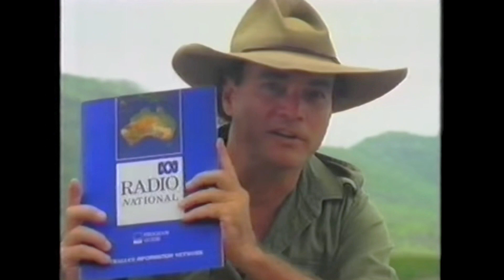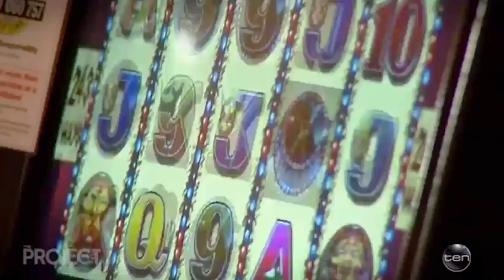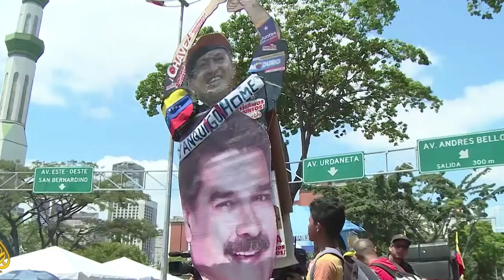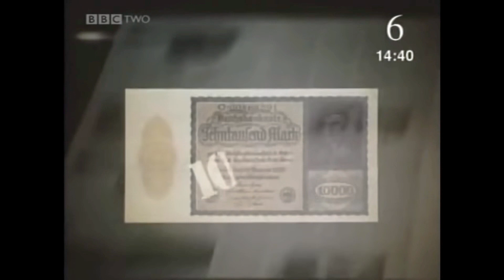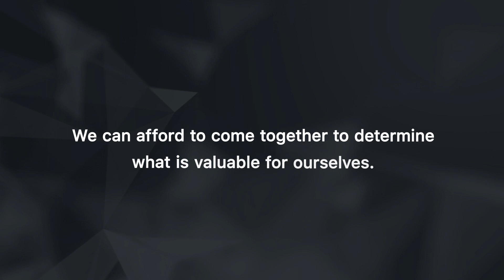The way politicians talk about economics is wrong – and dangerous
The government is very excited about “returning to budget surplus”.

But what does it actually mean?

Because so far, chasing surpluses has gutted our schools and hospitals. It's stopped us from acting on climate catastrophe. It's condemned folks doing it tough to starve.

Why? Because the government's surplus is our deficit.

Our obsession with balancing a budget is killing us. And it's all totally, tragically unnecessary.

Here's why.

FURTHER READING:

Planet Money, the economics podcast by NPR did a great introductory episode on MMT (featuring Dr. Stephanie Kelton) that you can listen to, here:

So much of this video would not be possible without the generous energy and patience of Dr. Stephanie Kelton, who taught me so much of this stuff. You can find Steph’s talk from her East Coast tour of Australia last year here:

For further reading on the danger trap of talking about “taxpayer money”, check out this sick article about monetary policy and metaphor from Raúl Carrillo & Jesse Myerson:

If you’d like something a little denser, there’s a bunch of good work from the Levy Economics Institute out of Bard College. Including this political history of money:

There’s also the comprehensive and regularly updated blog of Dr. Bill Mitchell

VIDEO SOURCES:

Sophia the AI from The Tonight Show with Jimmy Fallon, 2018
Robot footage from I, Robot. 2004, 20th Century Fox
Bernie Sanders and his cute bird from The Oregonian, 25 March 2016
Alexandria Ocasio-Cortez footage from Rolling Stone Magazine, 2019
Dr. Stephanie Kelton on Bloomberg Politics, March 2018
Dr. Bill Mitchell interview from Institute for New Economic Thinking, December 2014
Submarine surfacing from Youtube user Underwater Mackam, 2017
Bullet production from LA Machines, Youtube, 2018
Border wall aerial pan from the Washington Post, 2019
Federal Theatre Project archival footage from The March of Time, 1936
Food and waste footage from Wasted! The Story of Food Waste by Super LTD, 2017
Your Stories commercial from ABC TV, 2018
ABC Radio National commercial from ABC TV, 1994
Nurses and paramedics footage from Keeping Britain Alive, BBC TV, 2013
Public schools footage from the WA Department of Education, 2017
Pokies footage from The Project, Channel 10, 2016
Smoking footage from Smoking Al Jazeera English, 2017
Smoke-stack footage from Ben Seese, on Flickr, 2009
Fish death footage from Dick Arnold and Rob McBride via The Guardian, 2019
Venezuela footage from Al Jazeera English, 2019
Archival Weimar footage from BBC TV, 1977